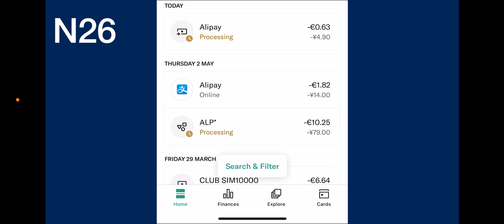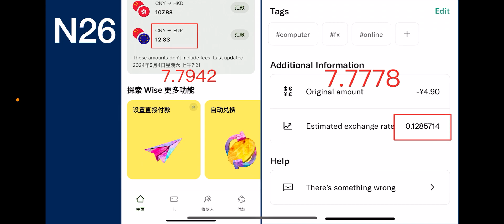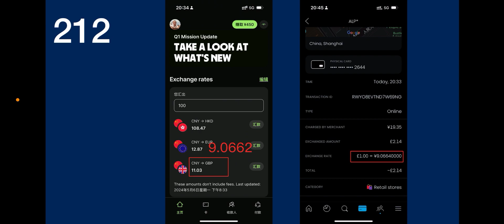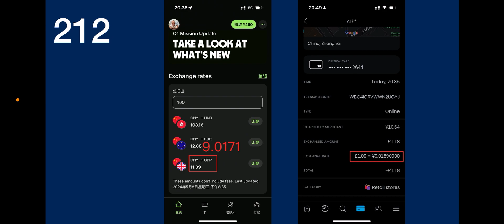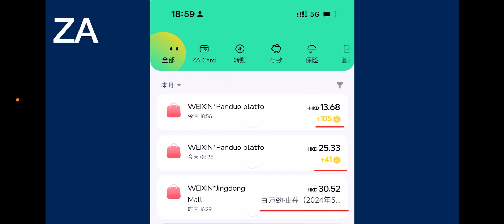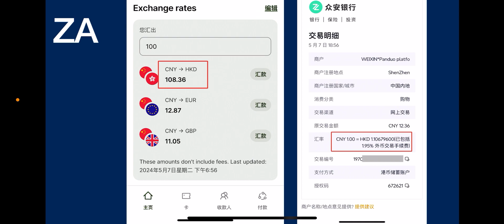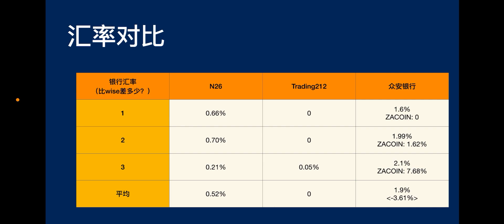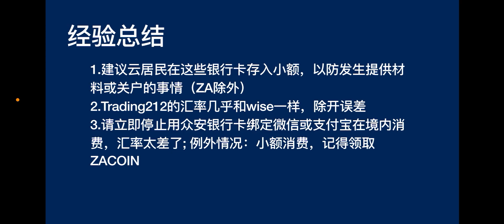【走资派059】N26, Trading212, 众安银行卡境内使用经验分享，哪家汇率最佳？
本视频比较了德国N26，英国trading212和众安银行卡在境内绑定支付宝或微信消费的汇率。结论表明，trading212的汇率与wise差不多，本人强烈推荐；众安银行的汇率是最差的，但能抽取ZACOIN。